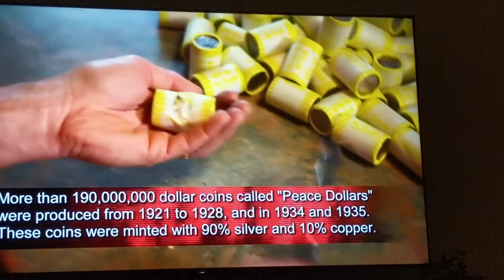Getting silver coins from the banks for free.